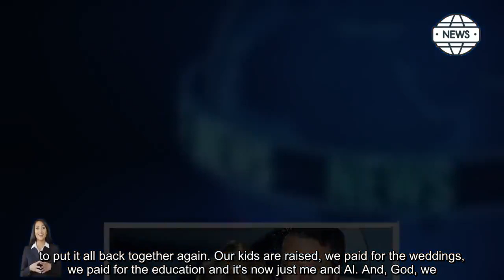Suzanne Somers says she's 'still smiling' after 55 years with Alan Hamel as she shares then and now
Suzanne Somers says she's 'still smiling' after 55 years with Alan Hamel as she shares then-and-now photos
Alan Hamel and Suzanne Somers wed in 1977. Suzanne Somers is sharing with the world that she is still very much in love with her husband, Alan Hamel.

Somers, 76, took to Instagram Thursday to share a throwback image with her husband of 46 years and a recent picture of the couple.

"Still smiling 55 years later TBT," she captioned her post.

This is not the first time the actress has publicly shown her love for Hamel, 86. In 2020, Somers took to Instagram to celebrate her 44th wedding anniversary.